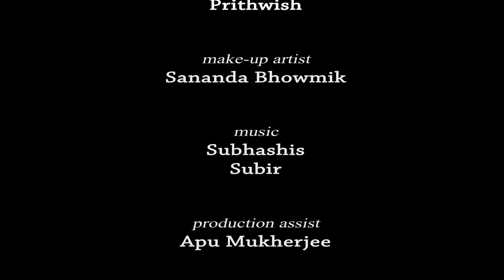256 Dimer Akuri